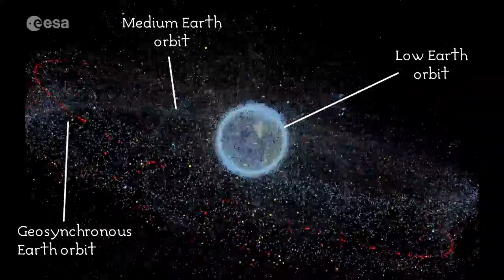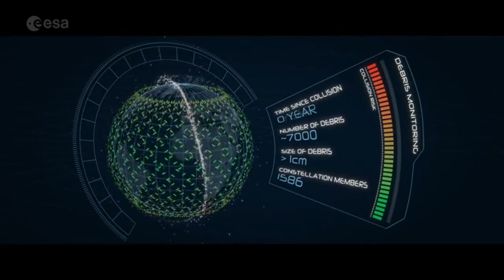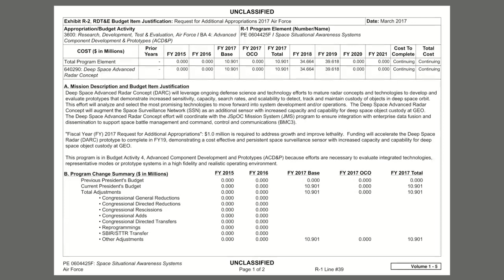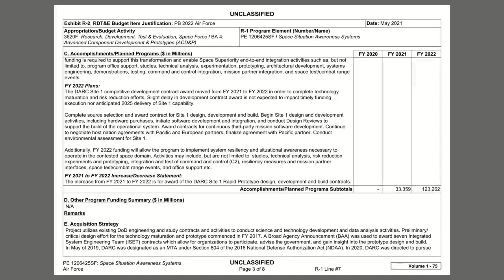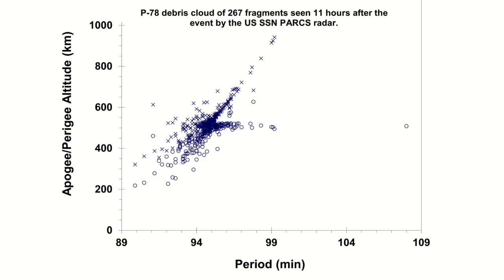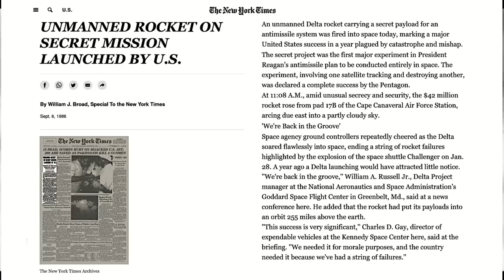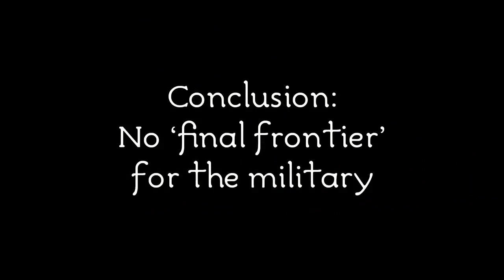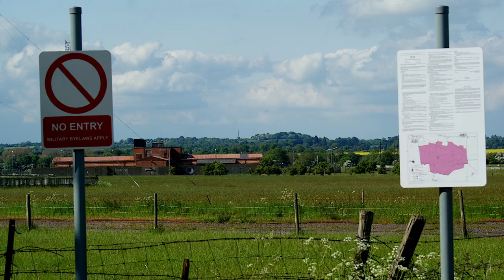‘Weaponising Space Debris’: Britain, ‘DARC’, and the US military’s control of the ‘space domain’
Ramblinactivist 2021/20, 2nd October 2021

Britain is to become part of a global network that will allow the US to ‘dominate space’. The UK government are promoting this as a way to create greater ‘security’ for our technological lifestyle. The reality about what this system is for, and the US military’s strategy behind it, is somewhat different to that public message of greater security.

This short film was prepared especially for the CroughtonWatch/Oxfordshire CND ‘Keep Space for Peace Week’ event on 2nd October 2021. For other related events go to the Global Network's site:

You can read The ‘Meta-Blog’ issue no.17, download a PDF, or download/listen to the audio podcast, here:

In today’s digital analytics popularity contest, all that button-pressing means something in today’s messed-up world.

Chapters:

00:00 Opening titles

01:15 Introduction
02:06 Part 1. Space Debris

08:18 Part 2. Deep Space Advanced Radar Concept (DARC)

11:23 Part 3. War-fighting in Space

18:06 Conclusion. No 'final frontier' for the military

20:30 End titles